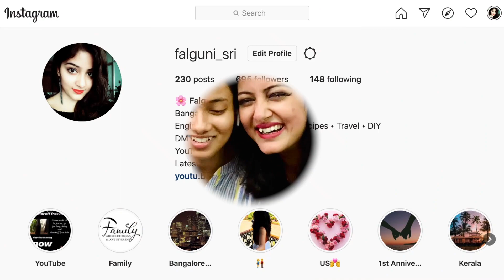Makeup Challenge | Super Funny | जब ननद ने किया भाभी का मेकप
This video is about makeup challenge which I have taken with my Sister-in-law and the best part is she doesn't know anything bout Makeup.

"Dramatic deep house track with vocal chops" - @LiQWYD